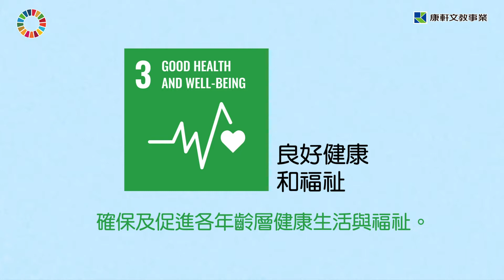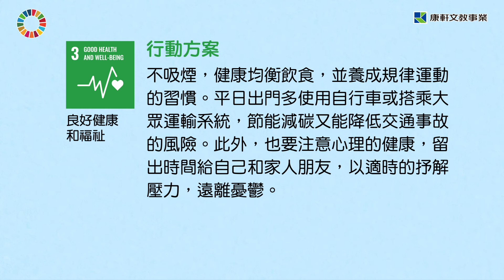SDG3 良好健康和福祉